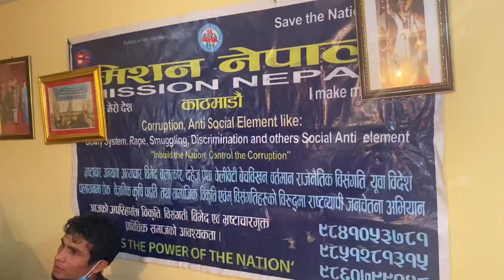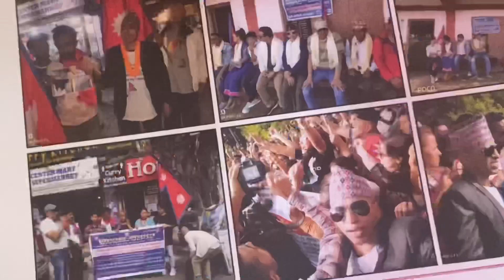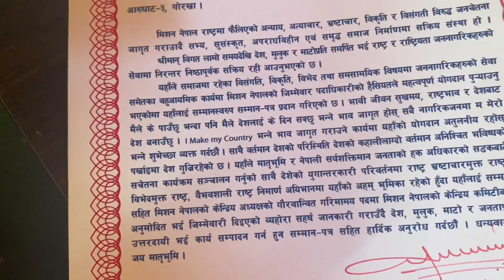mission nepal ! jerry tamrakar ! reporter np ! reporter nepal !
मिशन नेपालमा चार जना अध्यक्ष। संस्थापक अध्यक्ष भनिने पूर्व DSP कृष्ण प्रसाद शर्मा विवादमा !